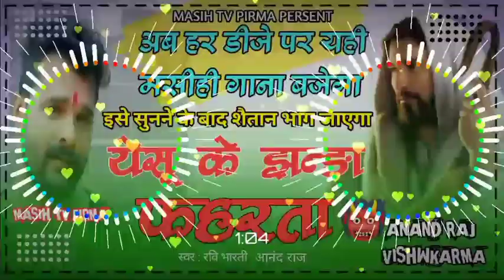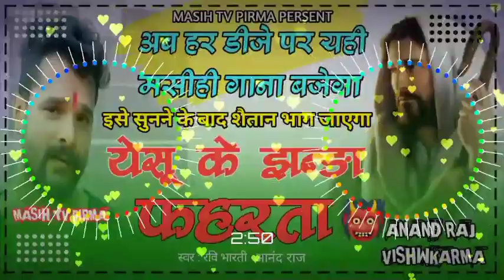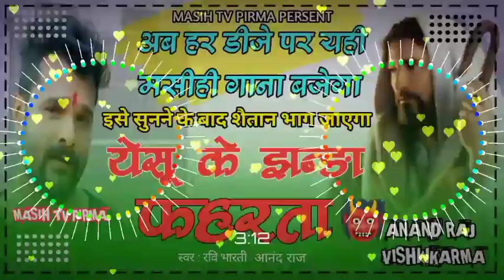Jesus new bhojpuri song dj remix 2024 || यीशु जी के गाना डीजे में | yishu masih new bhojpuri song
⭕ हमारे गाना को दोबारा अपलोड करने पर स्ट्राइक से दिया जाएगा

⭕Audio/Video Credits :-
👉Album :- ARV MASIH MUSIC
👉Song:- ishu ji
👉Feat:- Anand Raj
👉Singer :- Anand Bharti